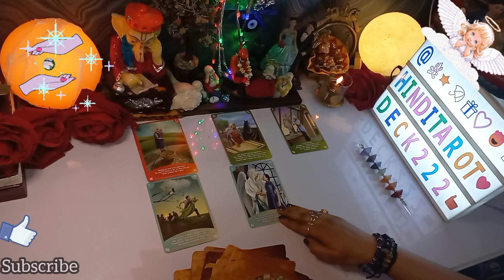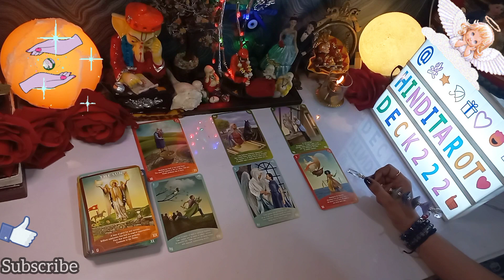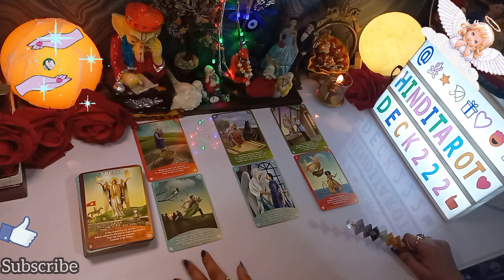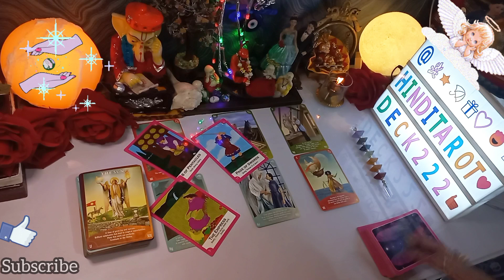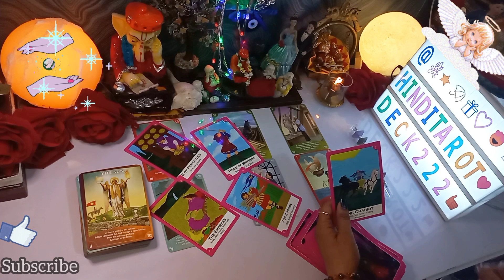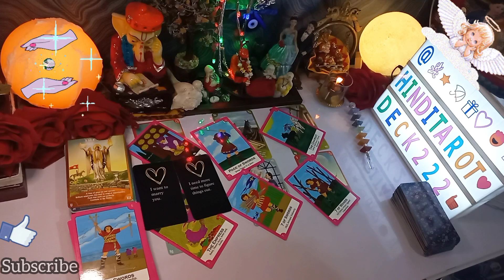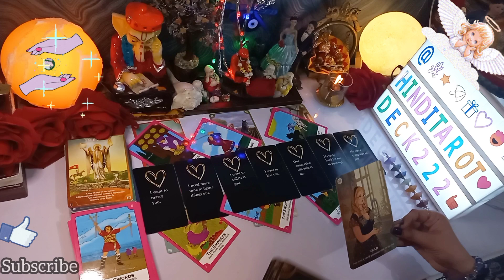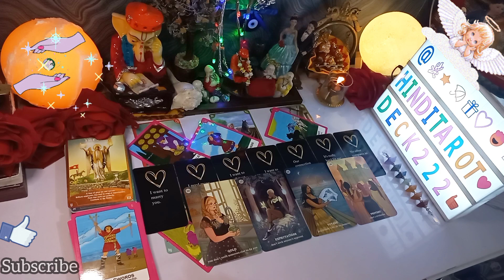AAJ SUBHA SE UNKE DIL ME YE CHAL RAHA HAI🤔CURRENT FEELINGS HINDI TAROT CARD READING 222 HINDI TAROT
NO CONTACT TAROT🔮CURRENT ENERGY TAROT💕COLLECTIVE HINDI TAROT READING🔮TIMELESS TAROT READING🧿TIMELESS TAROT CARD READING IN HINDI URDU🔮ALL SIGNS❤️

Love From
PALLAVI